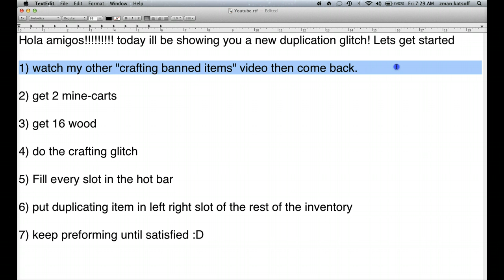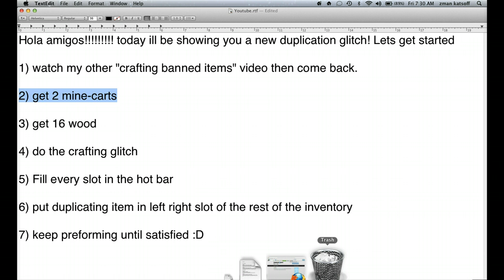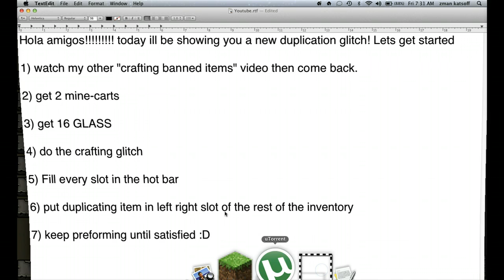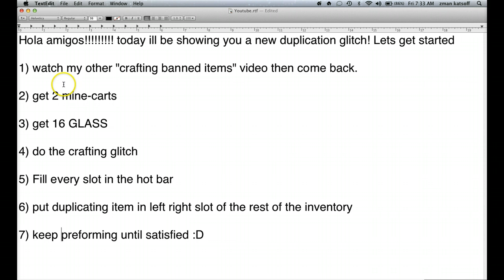Tekkit Duplication Glitch: 1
Hi guys Again, My mic is broken so i just did a little textedit tutorial. Enjoy!